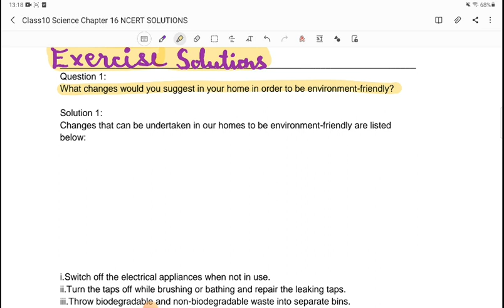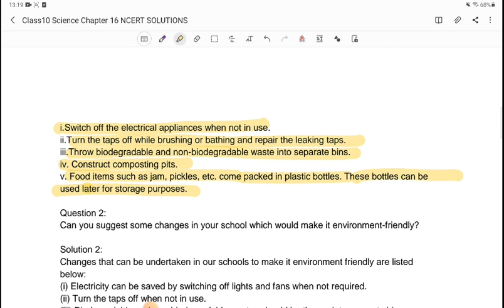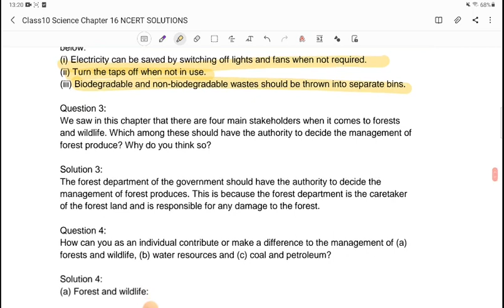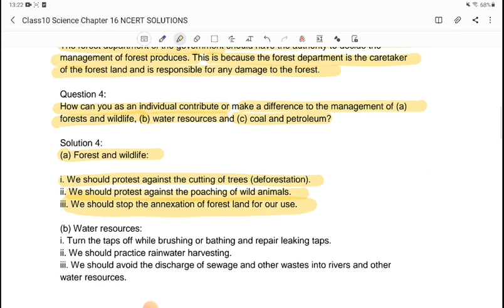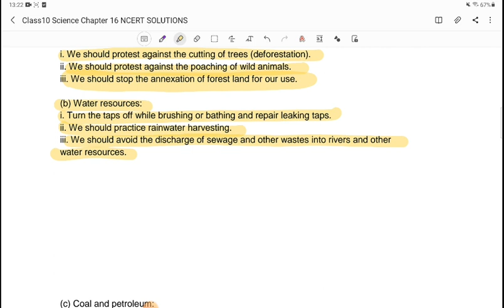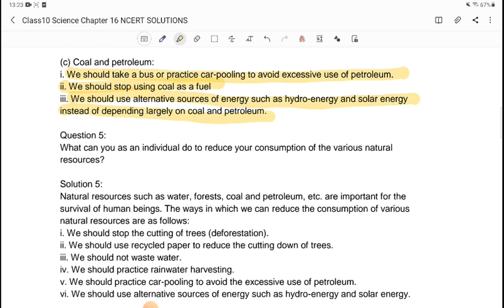Class10 Science Chapter 16 Management of Natural Resources Exercise Solutions